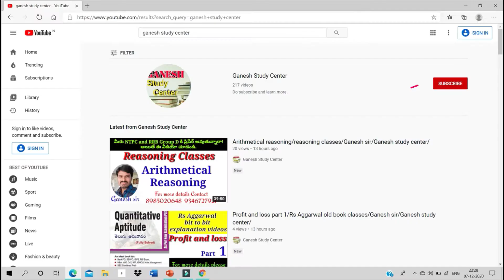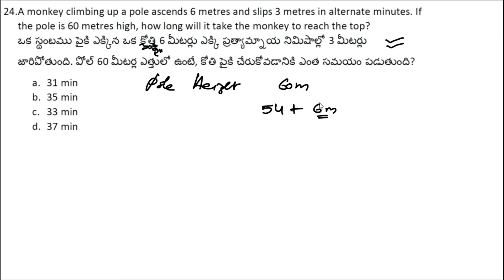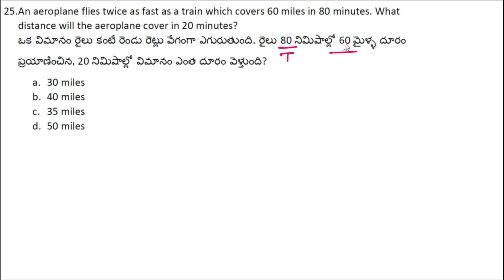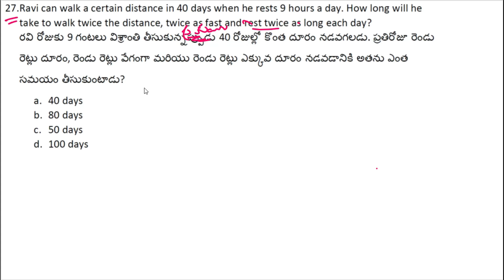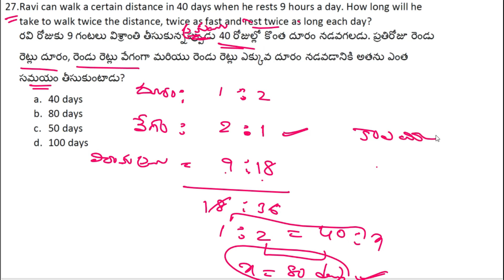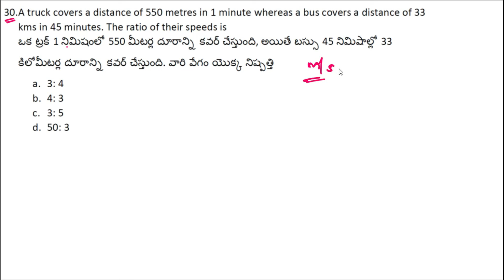Time and Distance Part 3/Rs Aggarwal new edition classes/Ganesh sir/Ganesh study center/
🌸Compitative exams కి prepare అవుతున్నవారికి శుభవార్త 🌸

Ganesh study center: YouTube channel link,

🌸ఒక సారి మా channel లో గణేష్ sir Arithmetic videos చూసిన తరువాత నే నమ్మండి.
🌸 ఇప్పటి వరకు ఏ youtube channel లేని విదంగా  ప్రతి బిట్ ని non- maths స్టూడెంట్స్ కి అర్ధం అయ్యే విదంగా చెప్పబడును.
మన app లో అన్ని టాపిక్స్  అన్ని వీడియోస్ ఉన్నాయో లేదో check చేసుకొని తీసుకోండి.

🌸🌸మా ప్రత్యేకతలు:🌸🌸

🌸Rs aggarwal new book and kirans Arithmetic book classes and Reasoning classes and Pure maths classes ఇప్పుడున్న కాంపిటేషన్ తగ్గట్టుగా  YouTube classes చేస్తున్నాం.

🌸Rs aggarwal new book లో ఉన్న ప్రతి బిట్ ను explain చేసిన వీడియోస్ ను youtube లో పెట్టడం జరిగింది.

🌸ఏ question అయిన 20sec లో answer చేసేవిదంగా, option use చేసుకొని చెయ్యడం గణేష్ సర్ ప్రత్యేకత.

🌸నేటి compitation  తట్టుకొనుటకు Arithmetic question ను
Elimination
Assumption
Trial and error
Approximation
Allegation methods లో  10-20sec లో answer చేసేవిదంగా చెప్పబడును.

ఇంకా ఏ బుక్ చదవనవసరం లేకుండా 2 months లో  Arithmetic మంచి నిపుణులు కాగలరు.

🌸Non-maths students కి అర్ధం అయ్యేలా చెప్పబడును.

🌸Arithmetic question doubts ఉంటే watsapp and teligram లో send చేసి, మీ సందేహాలను తీర్చుకొనేందుకు మంచి అవకాశం.

🌸పోటీ పరీక్షలలో job డిసైడ్ చేసేది arithmetic కావున classes మిస్ కాకండి.

🌸Demo videos కోసం క్రింది number కి cal or watsapp mes చెయ్యండి.

👉ఈ classes కోసం, మరిన్ని వివరాలకు 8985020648, 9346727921 నెంబర్ కి సంప్రదించండి.
                         మీ గణేష్ సర్

👉Rs aggarwal old book 500
👉Rs aggarwal new book 1000
👉Kiran's Arithmetic classes 1200
👉Reasoning Classes 500
👉Pure maths Classes 399

👉బుక్ లో ఉన్న total బిట్స్
Bit to bit explanation చెయ్యబడును.

👉ఈ videos కావాలంటే 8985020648 number కి phone pe/google pay చేసి screen shot పెట్టండి.

            Or

👉Play store నుండి Ganesh study center app డౌన్లోడ్ చేసుకొని, App లో డైరెక్ట్ గా amount pay చెయ్యవచ్చు.